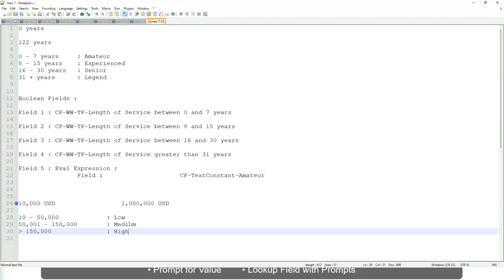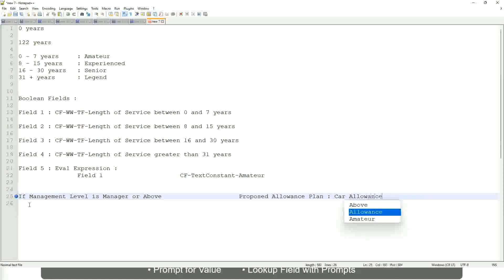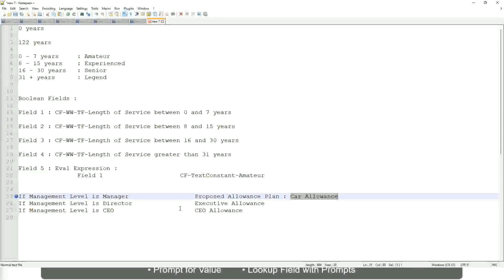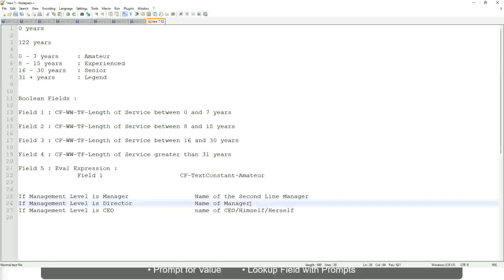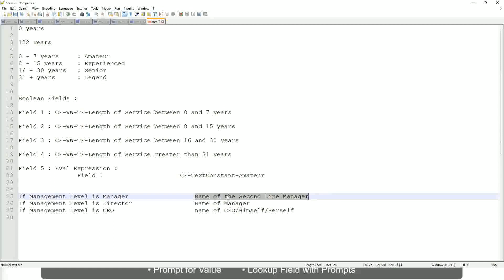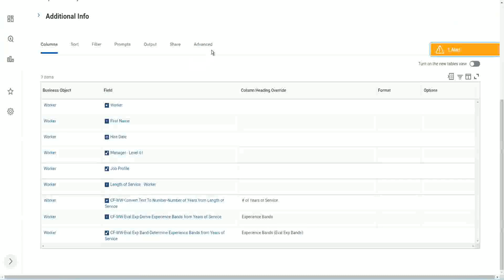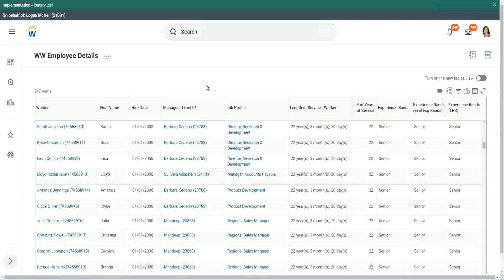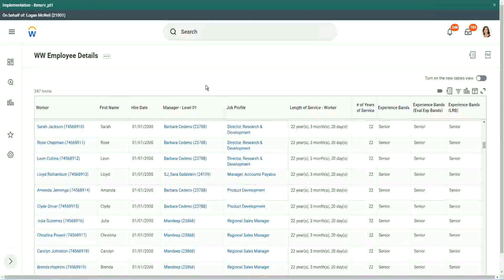Employee Details Amateur Field in WorkDay Part 2